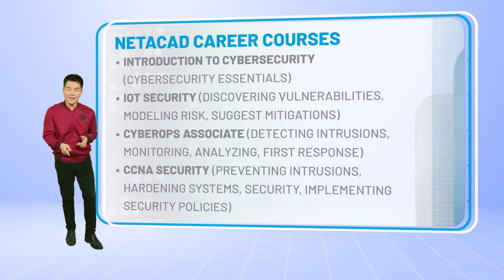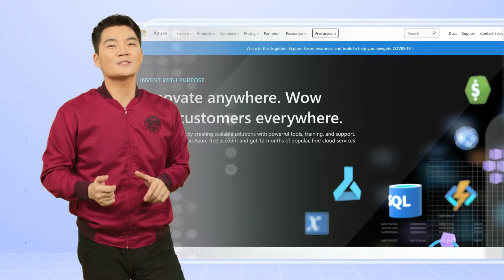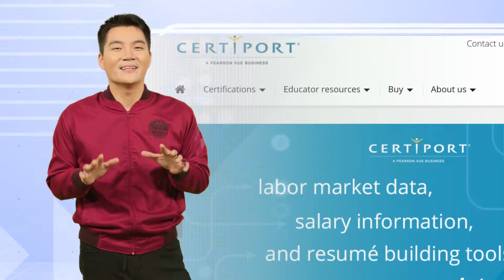AMA Education System International Industry Partners and Linkages